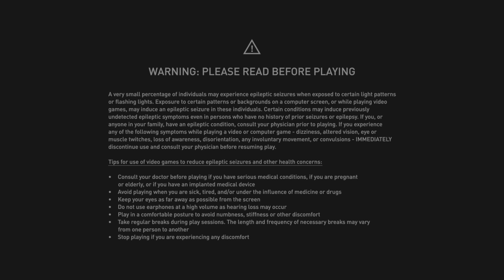Assassin's Creed Mirage